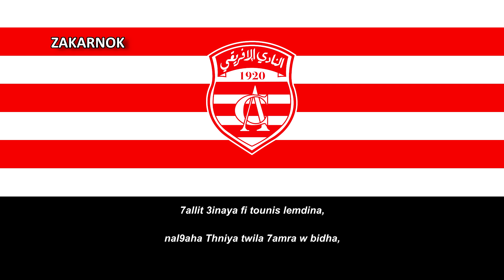Himno del Club Africain (Hymne Club Africain)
Página oficial del club:
El Club Africain , también conocido como CA) es un club deportivo de Túnez de la ciudad de Túnez. Fue fundado en 1920 y es especialmente conocido por su sección de fútbol, cuyo club juega en la CLP-1.

Es uno de los dos clubes más importantes de la capital de Túnez junto al Espérance Sportive de Tunis, con el que mantiene una intensa rivalidad histórica. El Club Africain ha ganado trece títulos de liga, así como trece Copas del Presidente de Túnez y tres Supercopas tunecinas. A nivel internacional el club cuenta con una Copa Africana de Clubes Campeones, una Copa Afro-asiática de clubes, dos Copas de Campeones del norte de África, tres Copas del Magreb y una Recopa del Magreb.